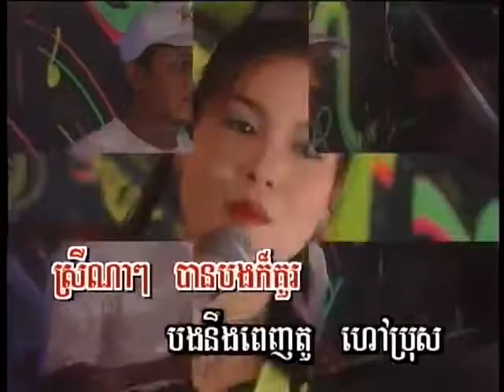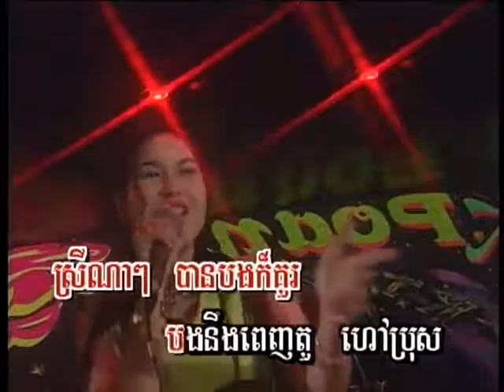ក្រៅពីបង....អូន / Krao Pi Bong...Oan